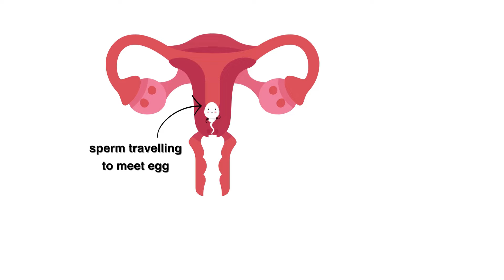ट्यूब की प्रेग्नेंंसी vs Test Tube प्रेग्नेंंसी में क्या अंतर है | Good news vs Bad news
Test Tube Pregnancy or Pregnancy in Fallopian tube | What is Pregnancy in Tube | How are they different | मरीज़ के लिए पूरी जानकारी | हर सवाल का जवाब

Test tube pregnancy or in vitro fertilization
abnormal wrong place pregnancy
ovum sperm ivf embryology lab
good pregnancy vs bad pregnancy
correct or incorrect gestation
Ectopic pregnancy or pregnancy in fallopian tube
What happens if Pregnancy happens in Tube | Tubal Ectopic Gestation
Salpingostomy | Salpingectomy
Infertility Treatment | New Modern Technology
Test Tube Baby | IVF
Egg pick-up | Embryo Transfer
Complications of Ectopic Pregnancy
Uses of IVF
बच्चेदानी के बाहर प्रेग्नेंंसी  क्यों खतरनाक है
नलों की प्रेग्नेंंसी में क्या होता है
क्या बच्चेदानी के बाहर गर्भ हो सकता है
प्रेग्नेंंसी  में खून
दिन चढ़ने के बाद पेट में दर्द
गर्भावस्था  में चक्कर,  कमज़ोरी, बेहोशी
प्रेग्नेंंसी  टेस्ट में सिर्फ एक लकीर
ट्यूब  कब फट सकती है
अंडाशय में बच्चा
खतरे और सावधानी

Surgiwise के इस विडियो में Dr Ketaki Tiwari  डॉक्टर केतकी तिवारी स्त्री  एवं प्रसूति रोग विशेषज्ञ (Gynecologist and Obstetrician) इन सभी प्रश्नों के उत्तर देंगी |
Dr Ketaki Tiwari
MBBS, MD (Obstetrics & Gynecology) Gold Medalist
Laser, Laparoscopy & Aesthetic Gynecology
Location- Vasant Kunj, New Delhi

Surgiwise के विडियो की इस शृंखला के माध्यम से हम महिलाओं के स्वास्थ्य संबंधी प्रश्नों के पूर्ण एवं विश्वशनीय उत्तर आप तक पहुंचाना चाहते हैं, आपकी भाषा में और आपके शब्दों में| आप अपने प्रश्न और doubts comments section में ज़रूर लिखें|
This video is made for patient education purpose only. The intention of  making these videos is just to increase awareness and knowledge regarding health issues. This information should not be used for diagnosis or treatment of any medical condition. Always consult a doctor physically and take treatment as per their advice.